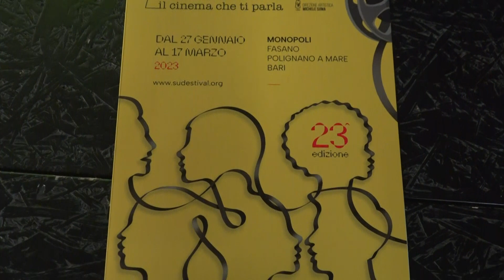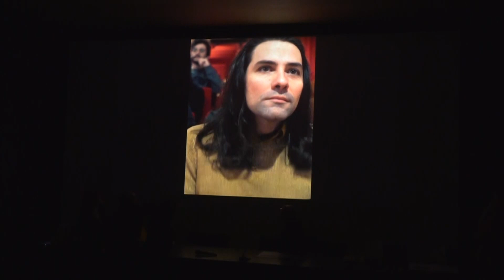Al via dal 27 gennaio la XXIII^ edizione di Sudestival: apre Kim Rossi Stuart, madrina Bianca Nappi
35 giorni di festival, 60 proiezioni, 6 sezioni, 12 premi, oltre 40 ospiti e la prima retrospettiva italiana dedicata a Mattia Torre
TV